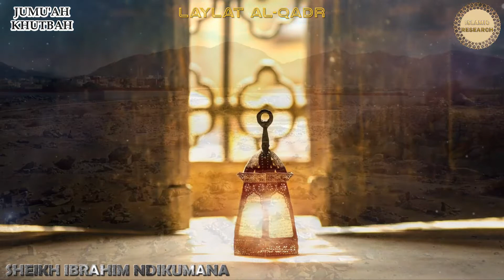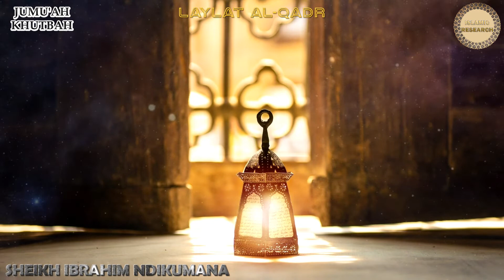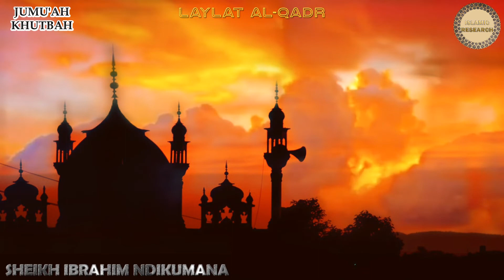Sheikh Ibrahim Ndikumana - "LAYLAT AL-QADR"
Jumu'ah Khutbah